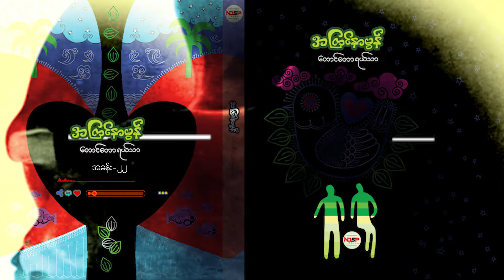တောတောင်ရယ်သာ - အပိုင်း (၂၂)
ဆရာမ အကြင်နာမွန်ရဲ့ လုံးချင်းစာအုပ်သစ်
'တောင်တောရယ်သာ' စာအုပ်ကို အသံထွက်ဝတ္တုအဖြစ်
ငါတို့ စာပေ စာအုပ်တိုက်မှ နေ့စဉ် ည(၉) အချိန်တိုင်းတွင်
တင်ဆက်ပေးလျက်ရှိပါသည်။

ဖျော်ဖြေမှုကဏ္ဍတွေ နည်းလာသည့်အလျောက်
စာအုပ်ဝယ်ဖို့ အခက်အခဲအချို့တွေကြောင့်
ငါတို့စာပေ စာအုပ်တိုက်မှ စာဖတ်ပရိတ်သတ်မှာ
နားဆင်စေရန် တင်ဆက်ပေးလိုက်ရပါသည်။